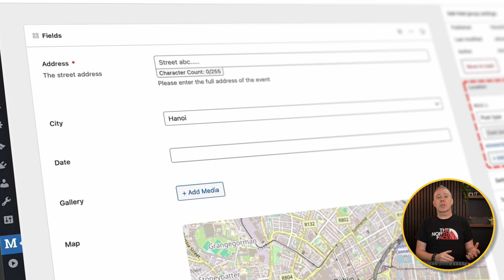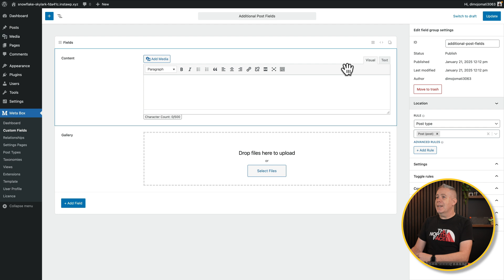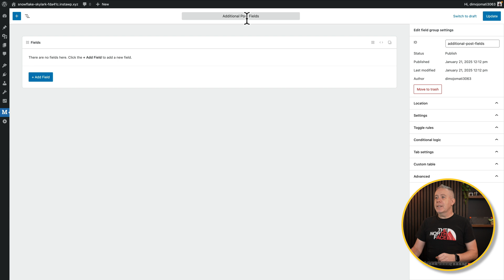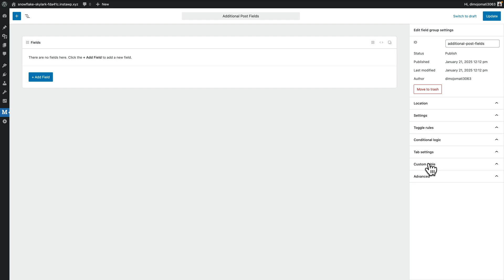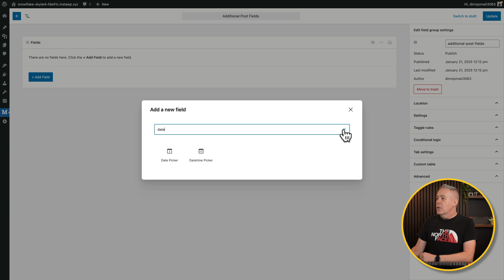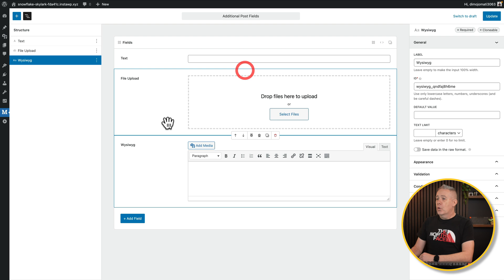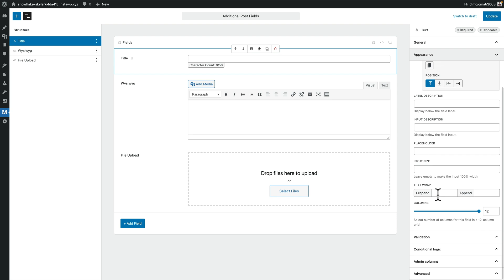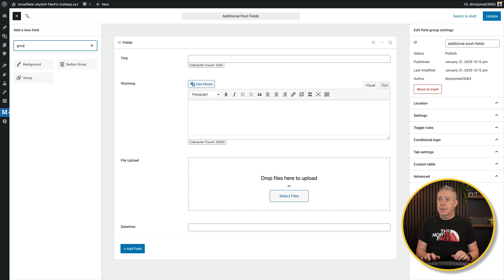MetaBox's New Look Revealed: Love It or Hate It?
Version 5 of MetaBox has revamped its interface and is a game-changer for creating custom fields!

Whether you're a seasoned user or exploring for the first time, this video gives you a detailed look at the alpha build of MetaBox’s new experience.

This update, which features smoother workflows and a cleaner, Gutenberg-inspired design, is designed to simplify your process and speed up your projects.

🔍 What You'll Learn:

Step-by-step setup of the new MetaBox interface
- Key features of the revamped UI/UX
- How drag-and-drop and grouping streamline your custom fields
- Advanced options for post types, taxonomies, and custom tables

🛠️ This is a must-watch if:

- You’re a MetaBox, JetEngine, or ACF user considering the shift
- You’re exploring tools for advanced custom fields
- You want to test MetaBox's alpha build (download link below)

► WORDPRESS PLUGINS ◄